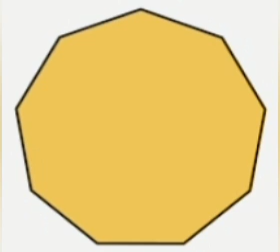My Shape Song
I am circle ( circle )
I wanna be a square
I wanna be a triangle and have three sides one, two, three
I am a triangle
I wanna be a rectangle and have two sides longer than the other two (oh yeach)
I am a rectangle
I wanna be a star
Shinning high in the sky wherever you are
I am a star
I am a  diamond
I am an oval
I am a heart
Circle, square, triangle, rectangle, star
Circle, square, triangle, diamond, oval, heart
Pentagon, hexagon, heptagon, octagon
Nonagon, decagon, hendecagon, dodecagon